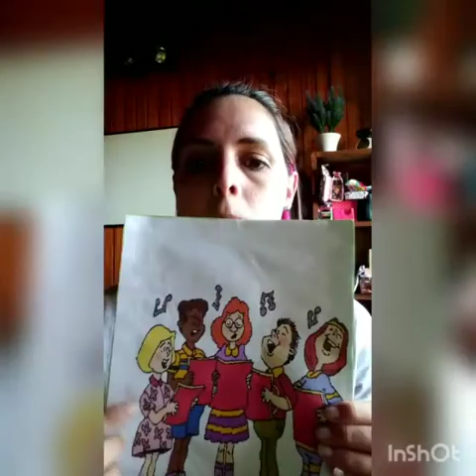Música 3 del 24 al 27 nov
Video de María Laura Tunessi